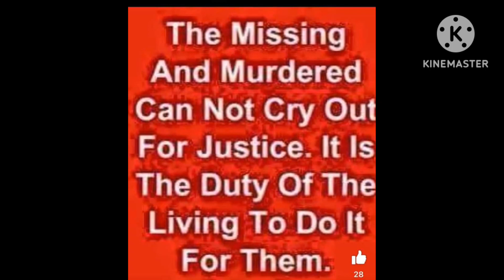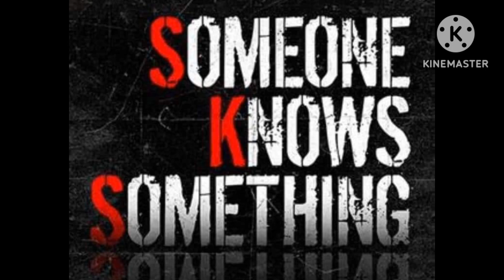Stacy Annette Crawford